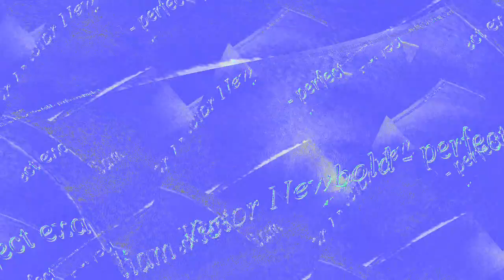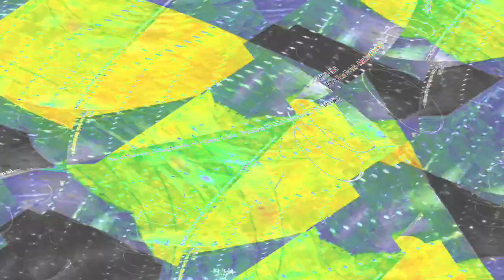[EPILEPSY WARNING] Movie 23 12 27 13h12m54s